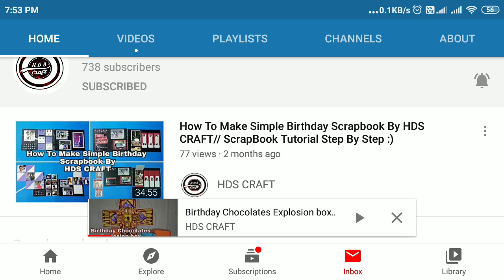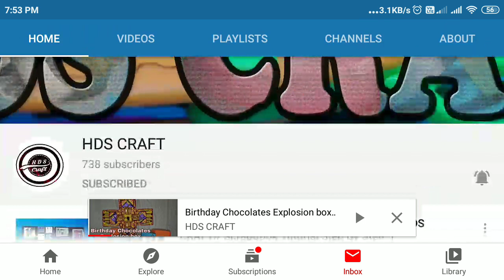Full education support ki taraf se information for full education family